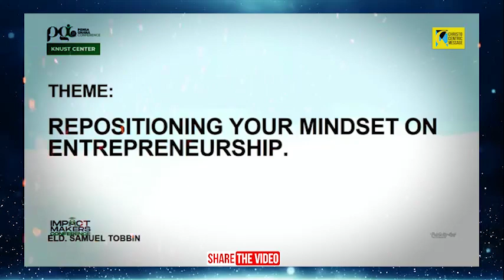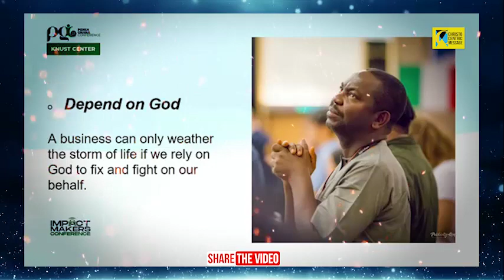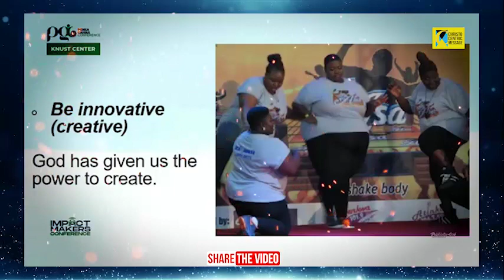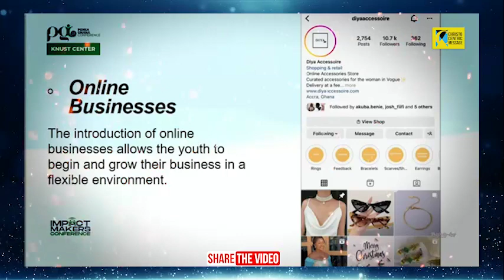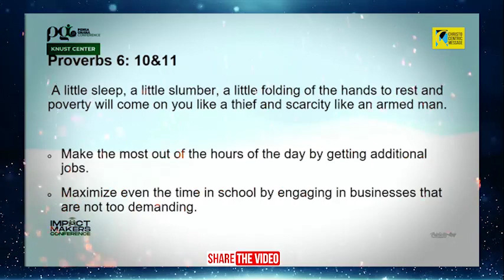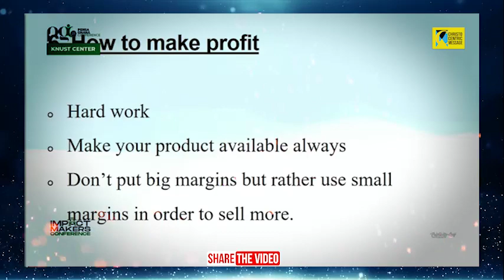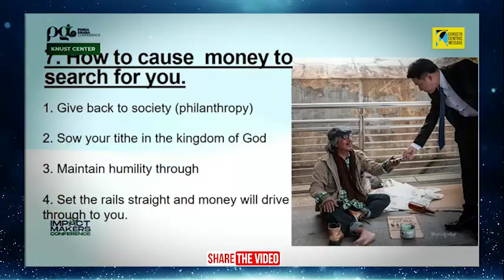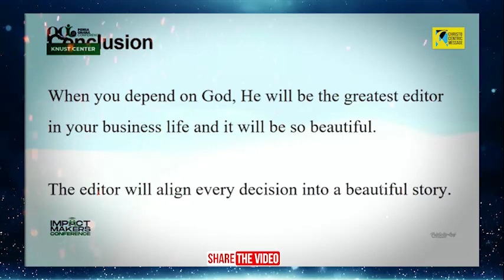[THE TOBINCO STORY] THIS VIDEO WILL REPOSITION YOU FINANCIALLY IN 2023 | PGC23